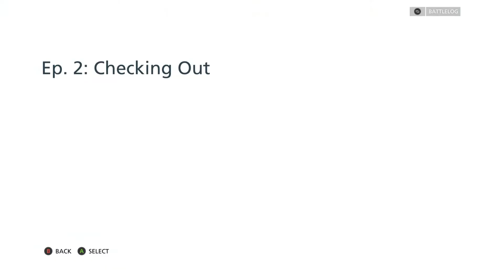Battlefield Hardline Walkthrough, Achievements Episode Two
Battlefield Hardline Episode Two Walkthrough, Achievements, and Case Files
  Shows location for all case files and attainable achievements for that level.